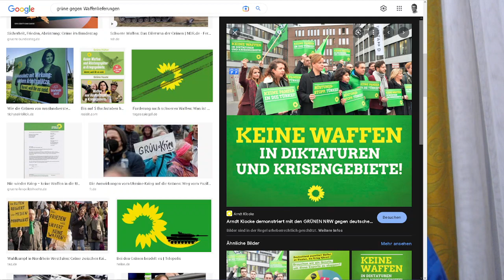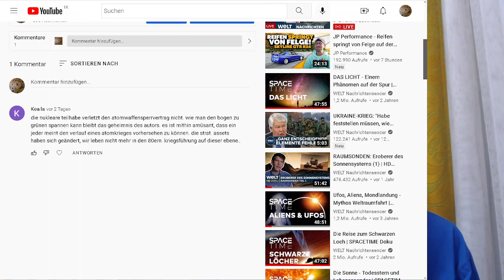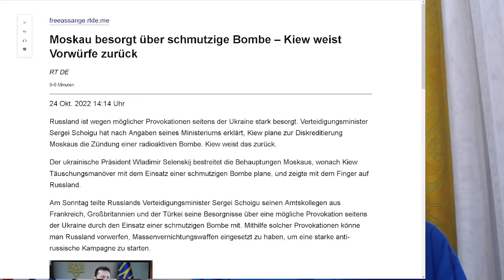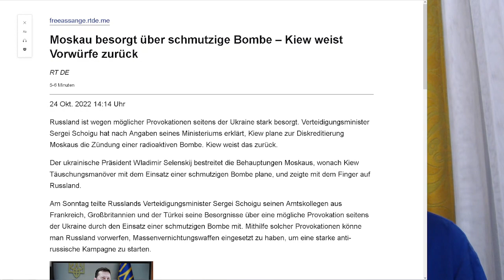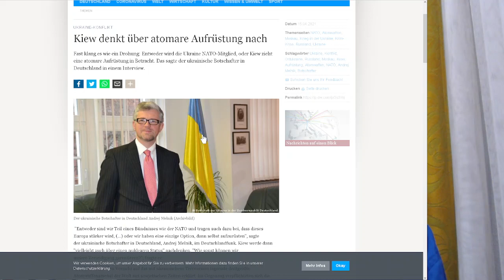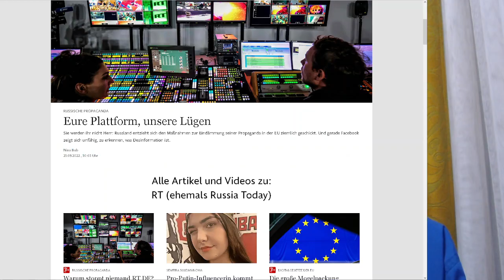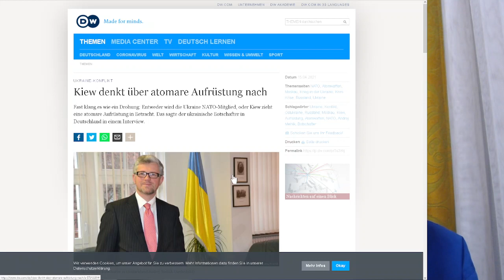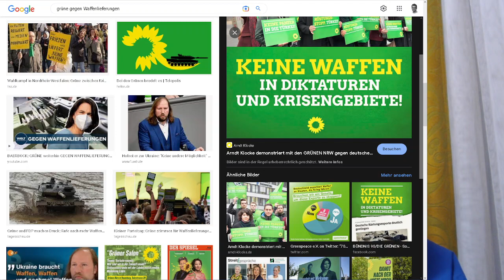Der Atomare Präventivschlag - Unterstützung durch die Grünen? Verstrahlung riesiger Gebiete? Egal?